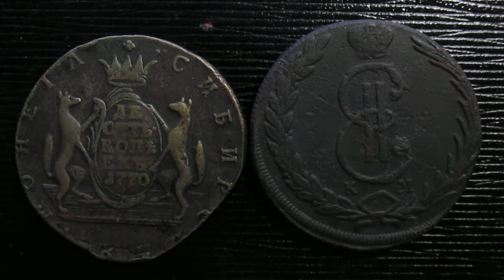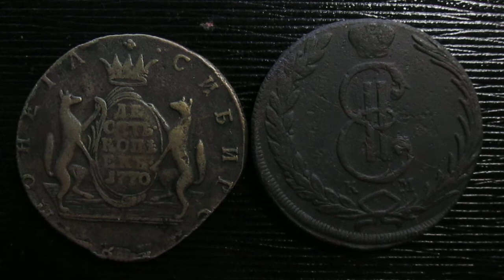Всевозможные интересности про медь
Монетные металлы